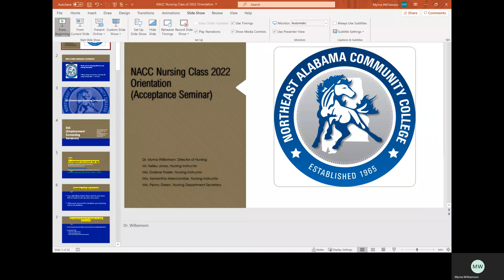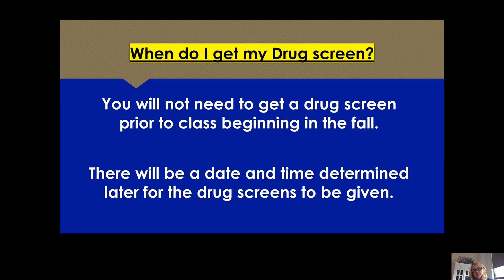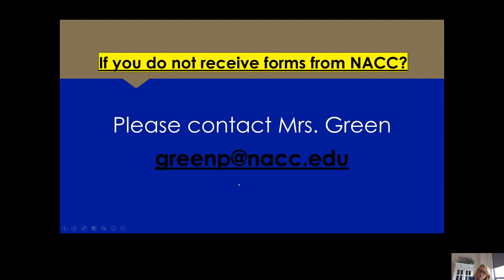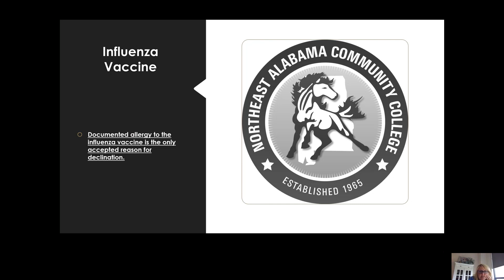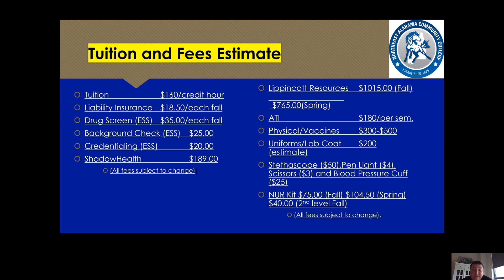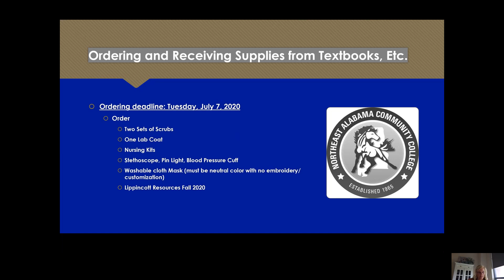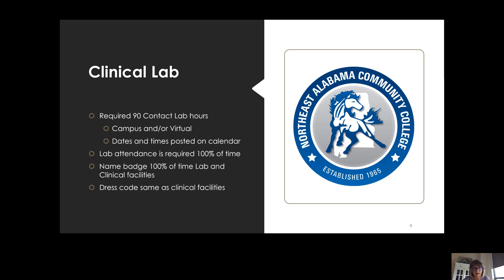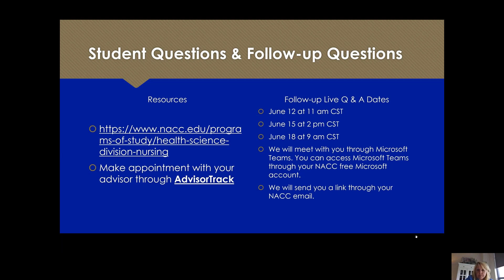NACC Nursing Class 2022 Orientation Acceptance Seminar SU 2020